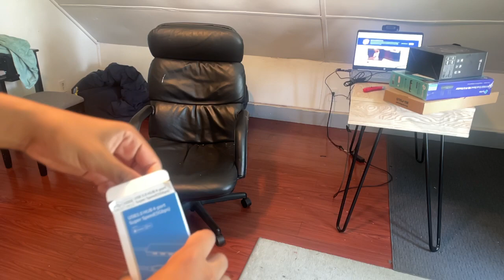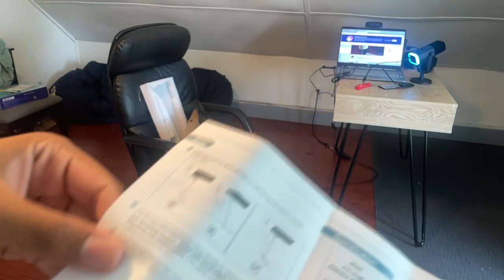Moony unboxes new streaming equipment